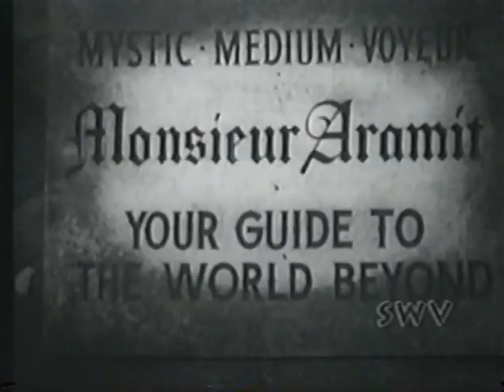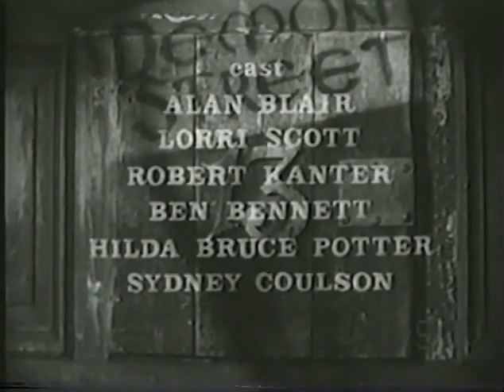13 Demon Street: Black Nemesis (S01 E13)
A doctor is murdered by a phony medium hoping to bilk the grieving widow.

13 Demon Street is a horror anthology TV series that aired between 1959 and 1960 in American syndication. Thirteen 25-minute episodes were produced in Sweden, although the language, and cast, is English.

Lon Chaney Jr. was the host, introducing each episode from his 'home' at 13 Demon Street. Condemned for some shockingly atrocious crime, Chaney's purpose in relating the series' stories was to convince viewers that the crimes presented in them were worse than his, thus freeing him from his purgatory. This was hard for audiences to judge, however, because Chaney's original crime was never specified.

The series was originated by Curt Siodmak, who also wrote some of the scripts and directed several episodes. He had previously written Chaney's 1941 film The Wolf Man.

Three episodes of the series were edited together to make a theatrical feature called The Devil's Messenger in 1961, in which Chaney's character was reconfigured as Satan himself. Chaney filmed new wraparound segments as Satan in Hell to link the chosen episodes, which were "The Photograph", "The Girl in the Glacier" and "Condemned in Crystal".

Several of the show's stories were derivative in nature. "The Black Hand", for example, was modeled on The Hands of Orlac, while "The Photograph" is an updated version of the M R James story "The Mezzotint".
Cast:
Alan Blair (3 episodes)
Hilda Bruce-Potter (3 episodes)
Sydney Coulson (3 episodes)
Jason Lindsay (3 episodes)
Charles Nolte (3 episodes)
Lori Scott (3 episodes)
Ben Bennett (2 episodes)
Ralph Brown (2 episodes)
Pat Clavin (2 episodes)
John Crawford (2 episodes)
Doreen Denning (2 episodes)
Jill Donohue (2 episodes)
Lauritz Falk (2 episodes)
Michael Hinn ... Fay (2 episodes)
Robert Kanter (2 episodes)
Robert St. Clair ... Man (2 episodes)
Torsten Lilliecrona (as Tor Steen) (2 episodes)
Vernon Young (2 episodes)